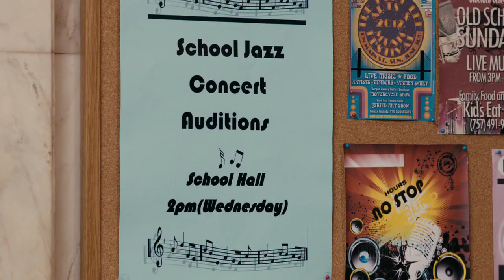FELIX Trailer | TIFF Kids 2014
Dreaming of being a jazz musician like his late father, fourteen-year-old Felix sets out to master the saxophone for his school concert — but his mother's opposition may destine him to live a life without music.
Fourteen-year-old Felix dreams of becoming a professional jazz musician like his late father, but his mother does not support her son's passion. When Felix earns a scholarship to a prestigious private school, he is bullied by some of his classmates and looks to music for comfort. Desperate to play in the school's jazz concert, he seeks out the aid of his father's former bandmate Bra Joe and quickly excels on the saxophone — until his mother finds out and forbids Felix from seeing Joe or playing the saxophone ever again. Will Felix win his mother over, or is he destined to live his life without music?